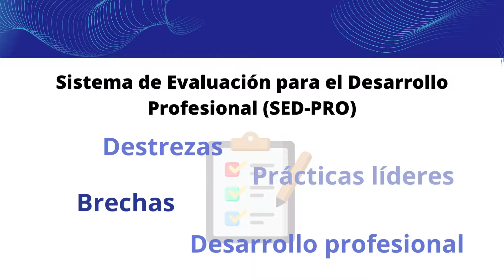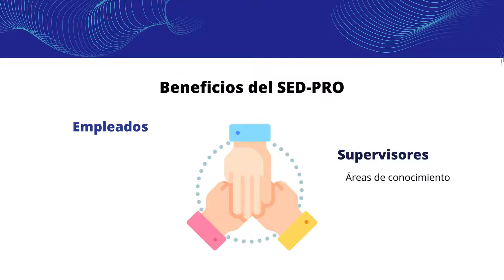Sistema de Evaluación para el Desarrollo Profesional (SED-PRO)